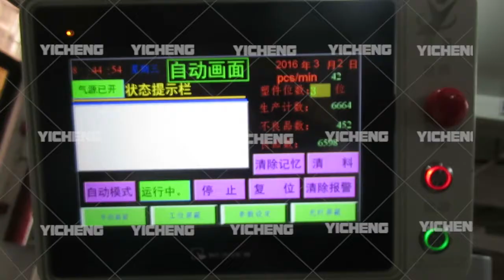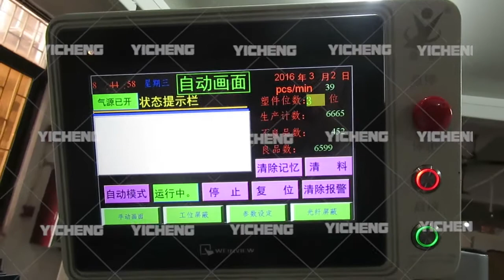508M02 Terminal Automatic Assembly Machine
Recommended for you 508M02 Terminal Automatic Assembly Machine

Standard Components:
PLC:Mitsubishi/Panasonic/Keyence/Omron
Cylinder:SMC&AirTAC
Stepping Motor:Samsr/YAKO/Leadshine
Servo Motor:Panasonic/SANKYO
Fiber Sensor:Keyence/Panasonic
Other Electrical Components:Omron

Warranty: 1year
Delivery Time:90days
After-sale service:On-site

Yicheng Automation is specialized in customized non-standard automation
equipment R&D and manufacturing in the fields of switches, socket,
plugs, motors,MCB,cooling fans, connectors ,terminal block and robotic
arm.since 2007.The technology of precision machinery production,software
integration control,optical detection and others are all in the leading
position in China.Located in Dongguan City ,Guangdong Province ,China.

Advantage:
1.We have a strong R&D team with more than 50 engineers.
2.We have a strong overseas after-sales service team.
3.Top 10 solution provider & manufacturer for automatic assembly
machine.
4.One-stop service for automatic assembly machine.
5.We have overseas branches.
6.Famous Partners:Schneider,SIEMENS,Panasonic,Omron,Honeywell,Cherry,ZF,Nidec,San
yo,Johnson Electronic,Toshiba,Havells,TCL,CHNT,BULL,BYD,LESSO etc.

This machine is made by
Dongguan Yicheng Automation Equipment Co.,LTD
Address:No.168 Minghua Road, Shijie Town, Dongguan City, Guangdong

Province, China